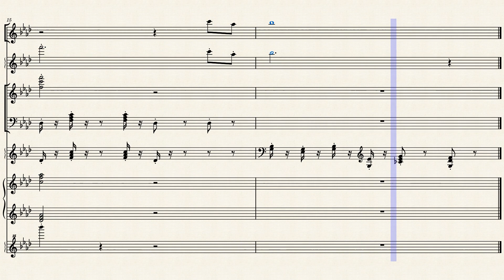Undertale – Shop – Toby Fox